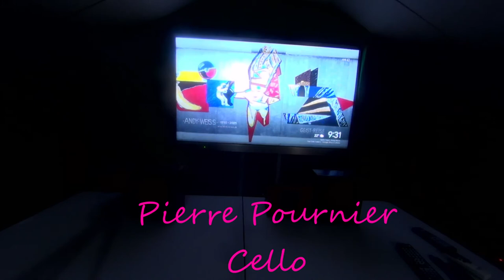Pierre Pournier Cello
Speaker: Westrex L8 enclouser
Amp: Silbatone Neohyb falcon 275(Cunningham 50 Tubes)
Preamp: Bankill / Bankill Phonoamplifier
Source: Oppo205 upgraded by Black Pig